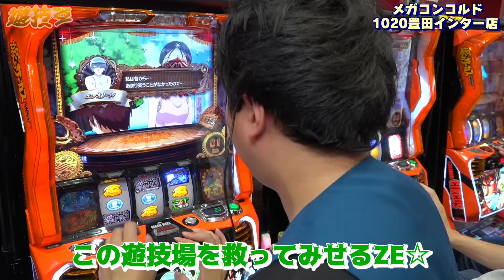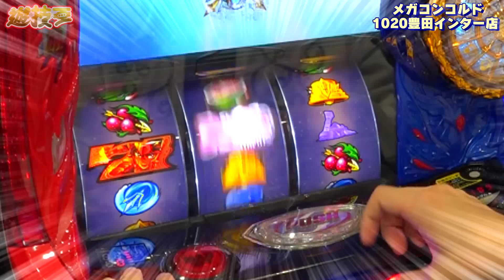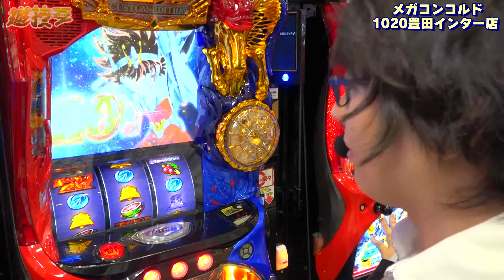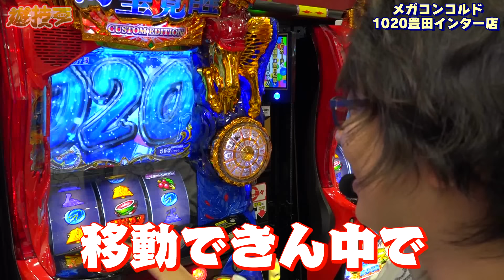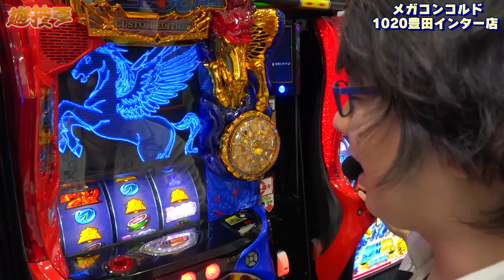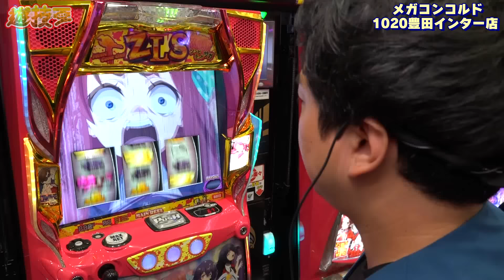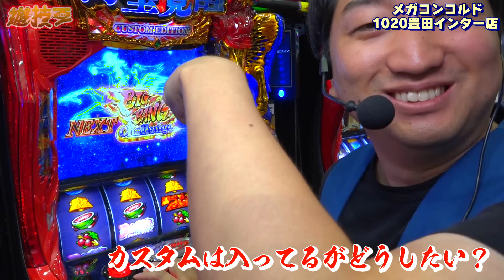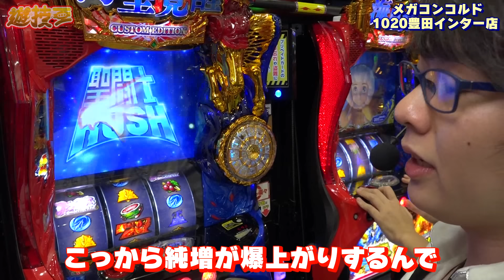【寺馬のためにビッグバン消化したら加藤も覚醒した！】遊技王 第8話【パチスロパチンコ】スロット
です！

収録店舗：MEGAコンコルド1020豊田インター店
※この動画はプロモーションが含まれます

ストックサービス「Audiostock」

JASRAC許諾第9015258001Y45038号